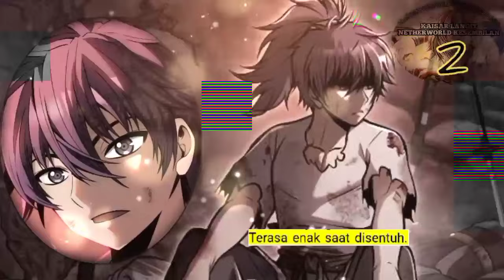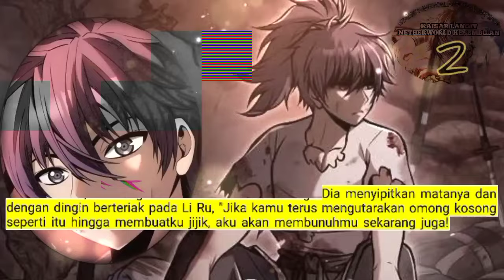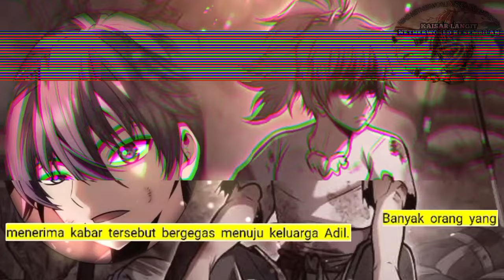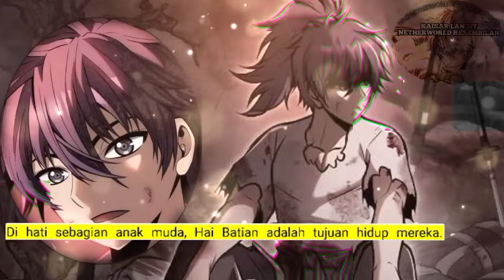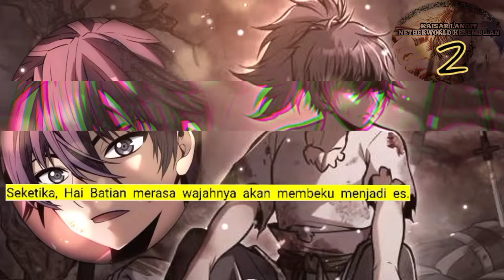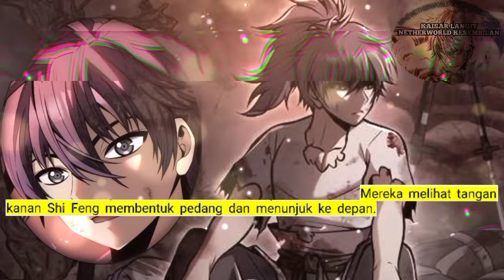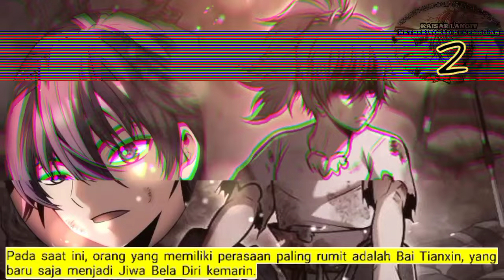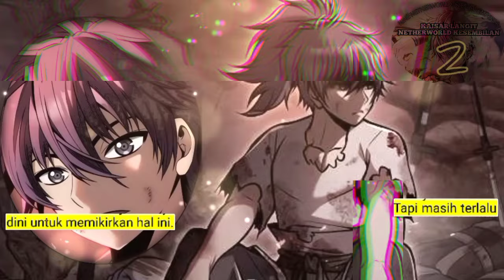Kaisar Langit Netherworld Kesembilan season 2